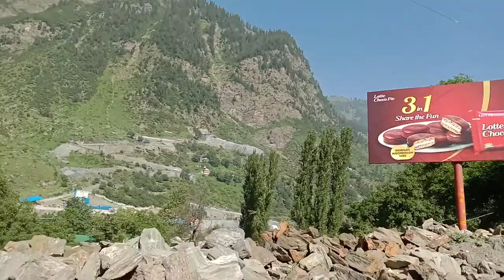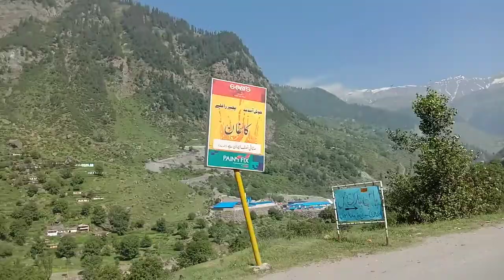May 14, 2020